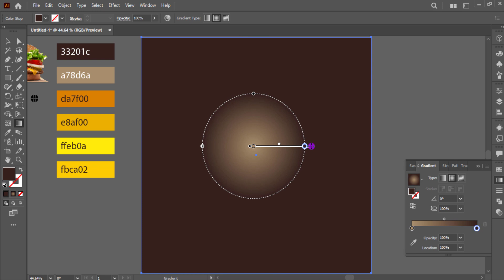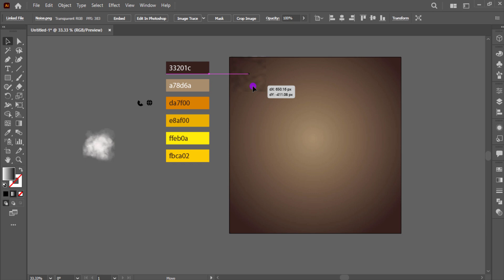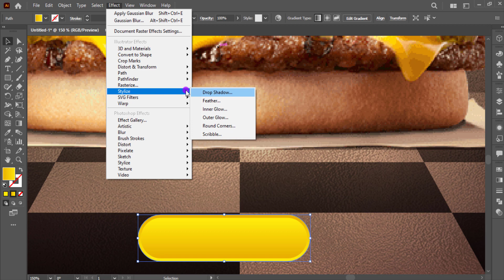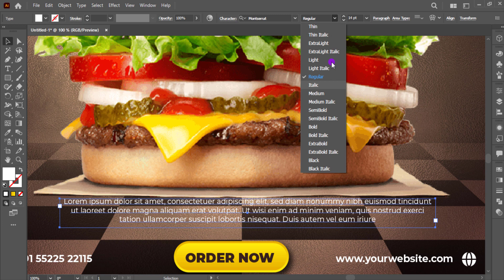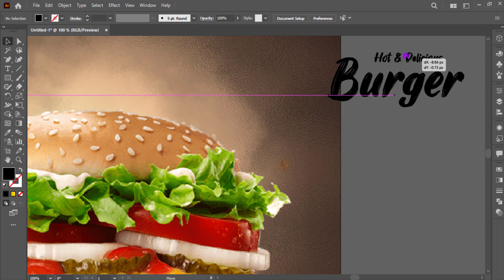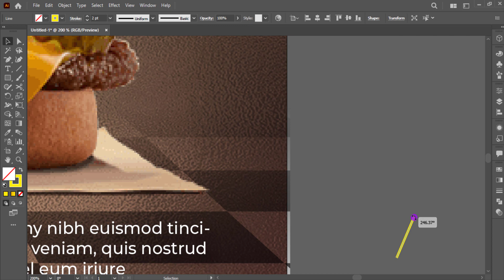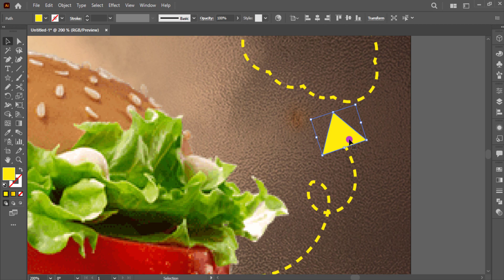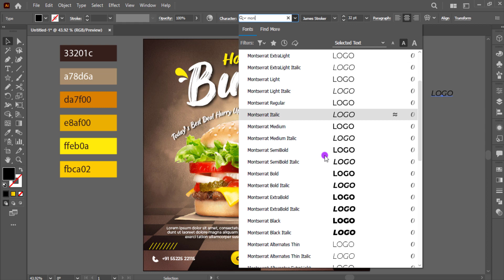Illustrator CC Tutorial | Graphic Design | Fast Food Burger Poster Design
Illustrator CC Tutorial | 3D Graphic Design | Fast Food Burger Poster Design.